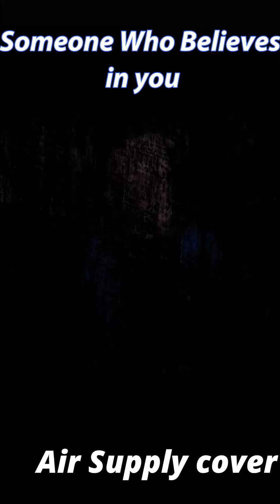Someone Who Believes In You [ Air Supply ] cover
Someone Who Believes In You
Air Supply
cover